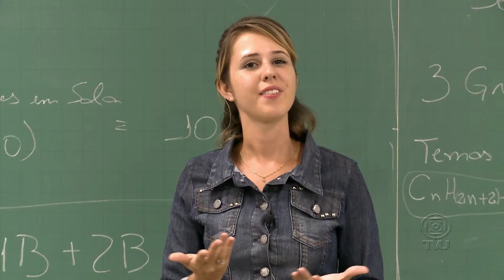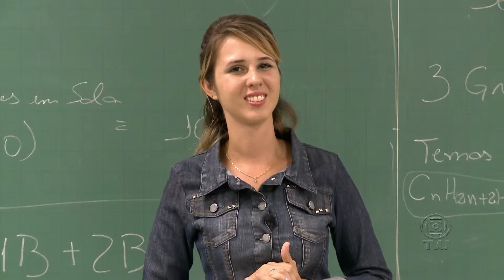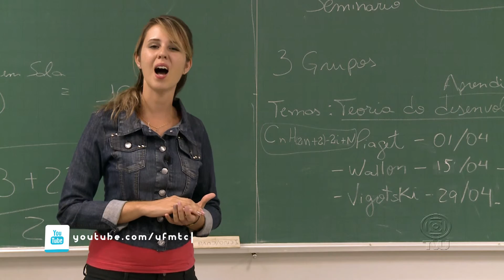IT Ciência – Grupo Ciência em Show – Parte 3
Conheça um pouco sobre o “Nau dos Mestres”, projeto desenvolvido pelo grupo Ciência em Show que tem como objetivo estimular a prática de ciência dentro da sala de aula através de uma metodologia que envolve também o lúdico.